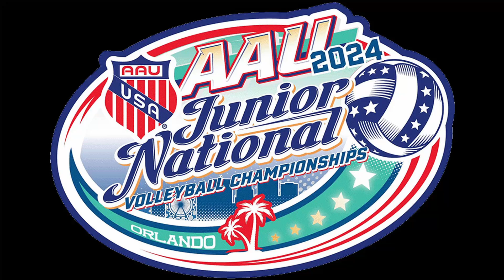2024 AAU Boys - Atlanta Extreme 18 Carter vs 352 Elite 18B Royal (M2S2)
2024 AAU Boys National Championship - Orlando FL

30 Jun 2024 to 03 July 2024